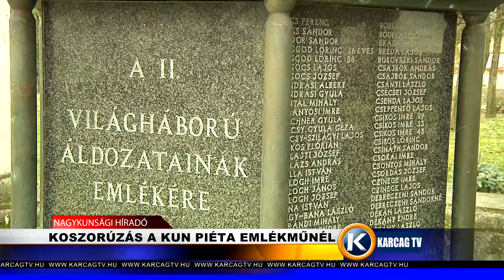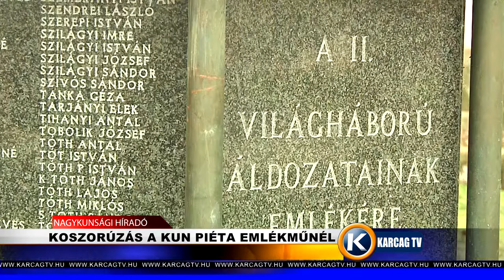Koszorúzás a Kun Piéta emlékműnél karcagtv